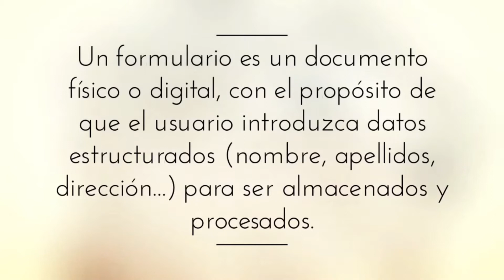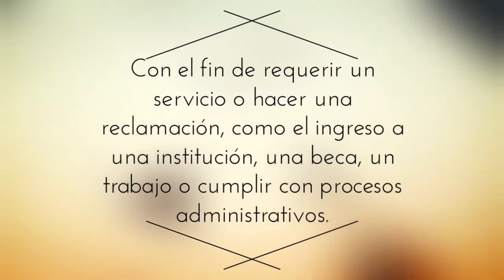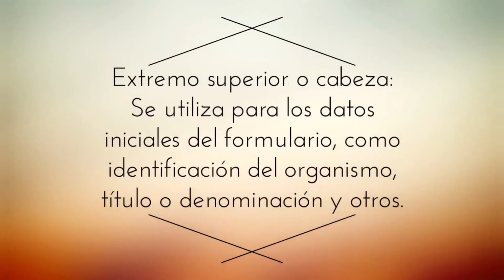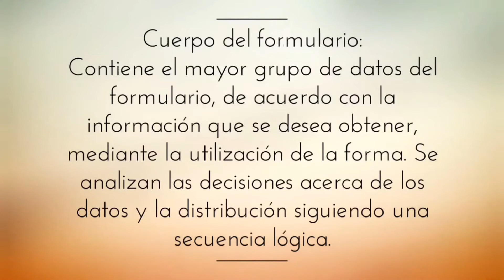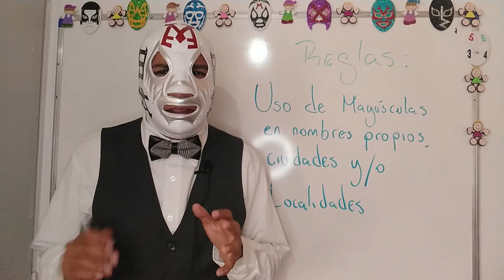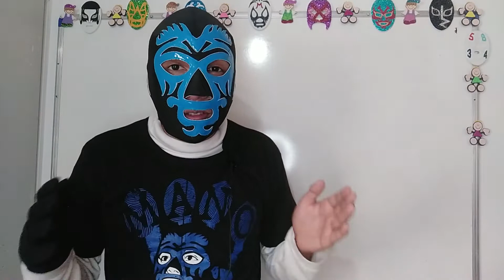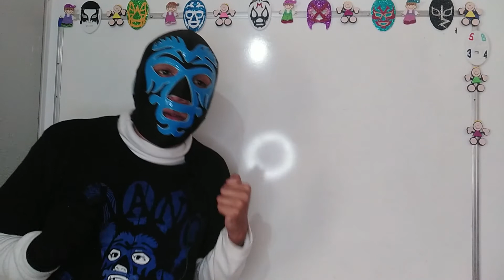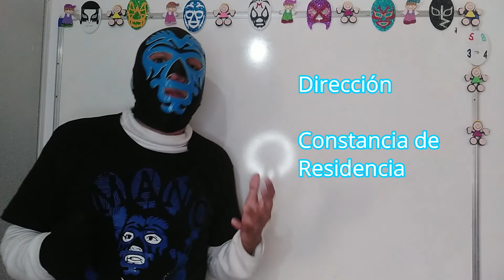ESPAÑOL LECCIÓN 6 FORMATOS Y FORMULARIOS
MATERIAL TOMADO DE:
ESTUDIAR PARA APRENDER